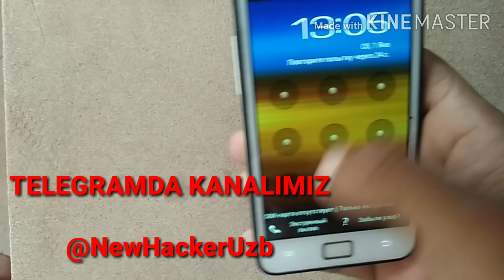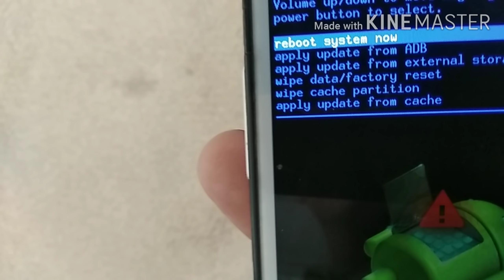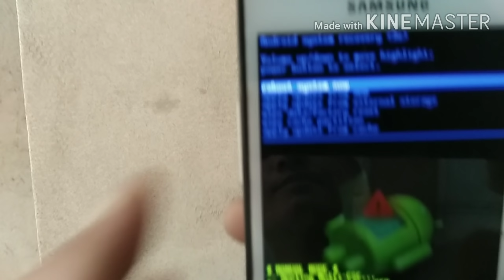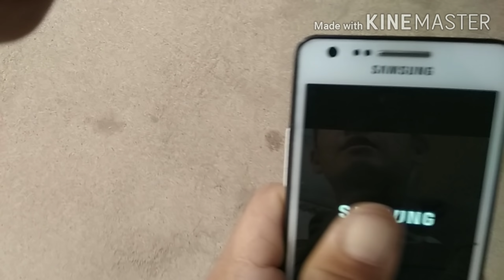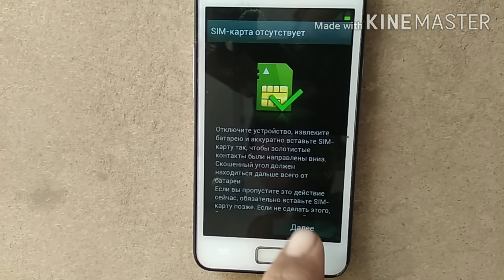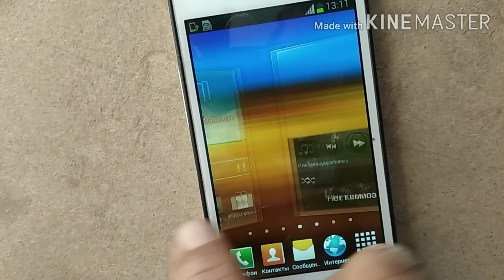💯TelefonKodiOchish Kodlangan Android telefonlarni ochish usuli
Telegram Kanalimiz📱
Hamma Kerakli Programmalar Shu Kanalda👇

VIDEO YOQQAN BOʻLSA LIKE BOSING KANALGA OBUNA BOʻLING

TELEGRAMDA KANALIMIZ

Obuna boʻlishni unutmang